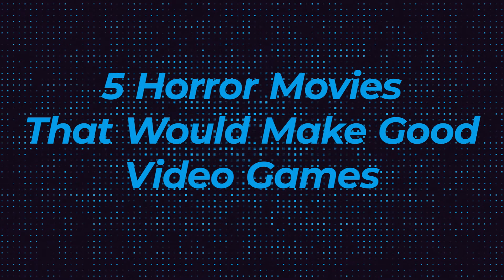5 Horror Movies That Could Make Good Video Games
Movies and gaming have a mostly sordid past, but that doesn't mean there aren't some horror movies with plenty of video game potential. Here are 5 of them!